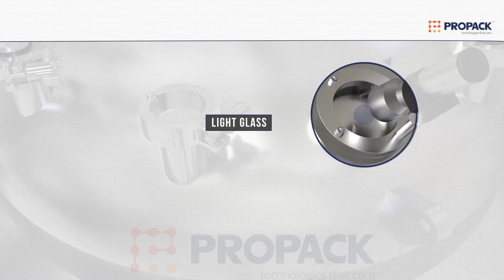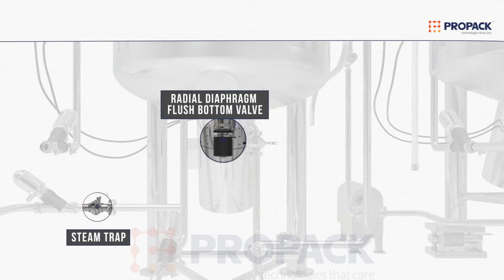Ointment / Cream Processing Plant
Applications

» Ointment
» Sterile Ointment
» Cream
» Gel
» Lotion
» Shampoo
» Toothpaste
» Other Semi Solid Emulsion

Salient Features

» Complete untouched processing system
» Recirculation - short and long loops
depends on batch size provided
» Variable high shear processing
» Modular construction
» Hydraulic lifts for manufacturing
vessels top dish
» Temperature controlling through
jacket - for heating / cooling
» Automated CIP systems
» Manual / Semi Automatic /
Automatic operations
» 21 CFR part 11 compliant. PLC /
SCADA based automation system
Address : 317, Hill View Industrial Estate,
Off L.B.S Marg, Amrut Nagar,
Ghatkopar (W), Mumbai-400 086,
Maharashtra, India.